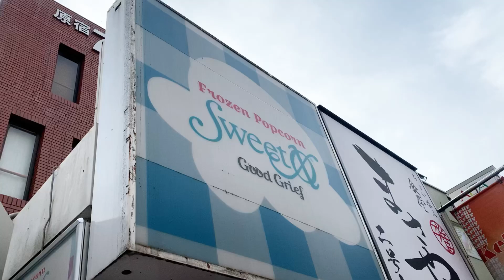原宿話題のスイーツ！いちころ🍓いちコロだよーん！しなこちゃん！噂のお店！うんちっちソフトでも人気だよね〜！スペシャルで！sweetsxo原宿！竹下通り#原宿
話題のいちコロ
食べてみるべき
むちゃ可愛くて美味しかったよーん